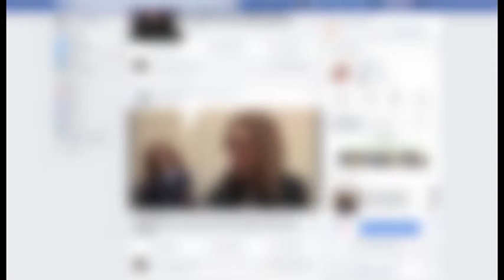Manda video hot ad una ragazza e paga 5 mila euro per evitare lo scandalo: denunciate tre donne